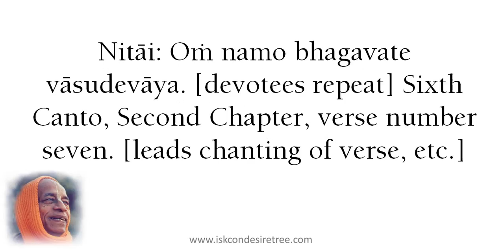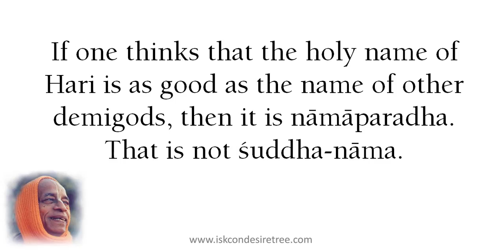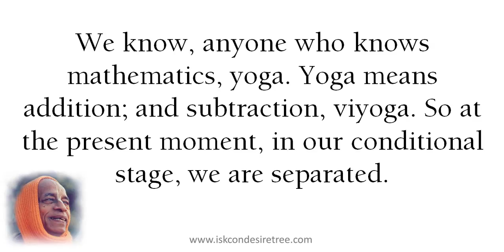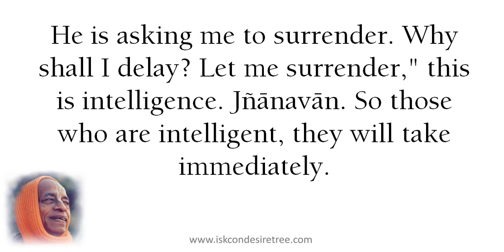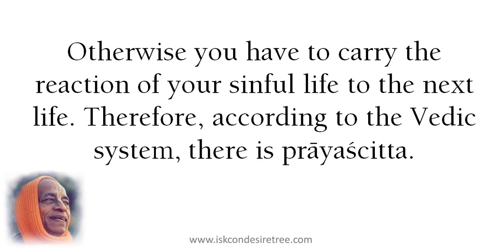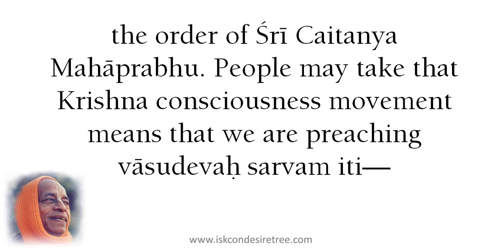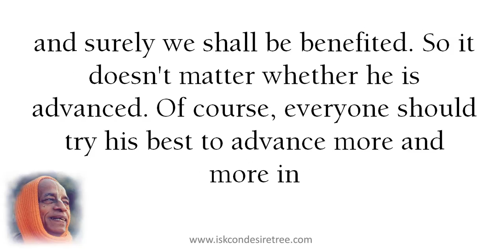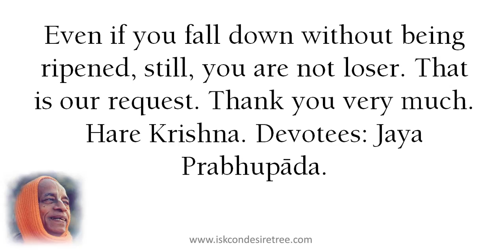"Government and Guardians" by Srila Prabhupada (SB 6.2.7) Vrndavana, September 10, 1975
Srimad-Bhagavatam 6.2.7
Vrndavana, September 10, 1975

The International Society for Krishna Consciousness (ISKCON), otherwise known as the Hare Krishna

movement founded by His Divine Grace A. C. Bhaktivedanta Swami Prabhupāda in New York City in 1966.

His Divine Grace A. C. Bhaktivedanta Swami Prabhupada was born in 1896 in Calcutta, India. He first met

his spiritual master, Srila Bhaktisiddhanta Sarasvati Gosvami, in Calcutta in 1922. At their first

meeting, in 1922, Srila Bhaktisiddhanta Sarasvati Thakura requested Srila Prabhupada to broadcast Vedic

knowledge through the English language.